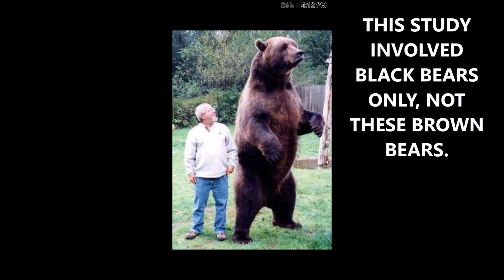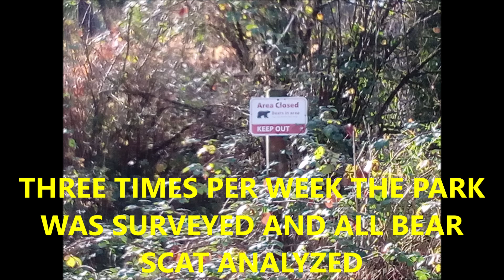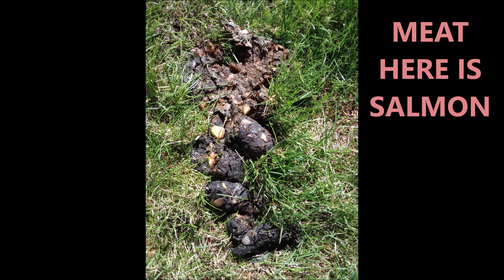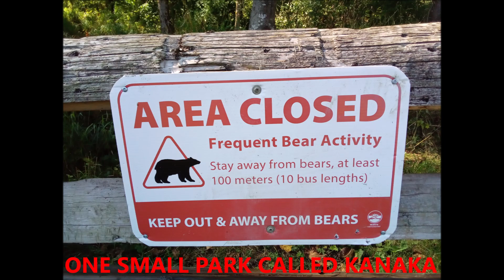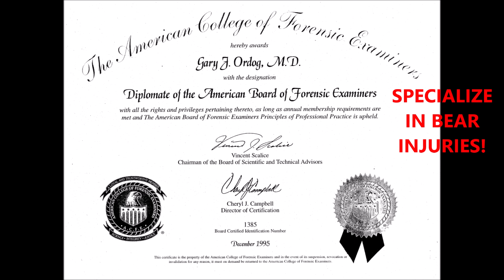BLACK BEAR CARNIVOROUS SCAT ANALYSIS 2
BLACK BEAR CARNIVOROUS SCAT ANALYSIS. WARNING: EVEN LESS APPROPRIATE FOR THOSE WHO ARE "FAINT-OF-HEART." THIS VIDEO SHOWS SCAT AND ANIMALS BEING EATEN BY BEARS. This is my second on a series of videos on bear scat analysis. This part covers the meat part of the scat and their diet. My study was done at the Kanaka Creek Park, where there are an estimated 50 Black Bears in residence. There are no Brown or White Bears in this area currently. Approximately 90% of the scat is plant material, and only 10% is animal "meat." The main meats were salmon (during their run), rodents and squirrels, and some carrion. There was no trash or garbage identified. Again, I note that all of the trash containers in this park are "Bear Proof." Thank you again for your kind support, and have a good life!!